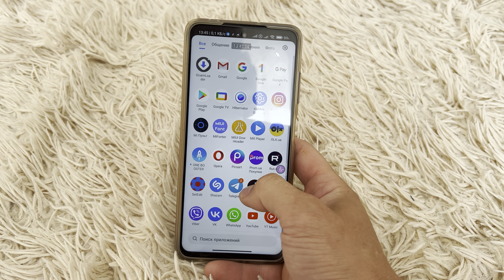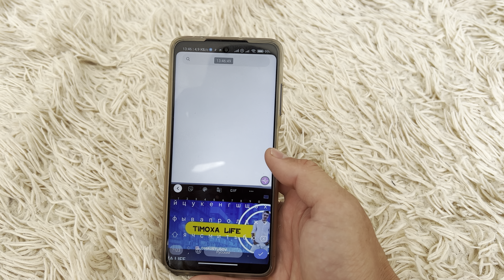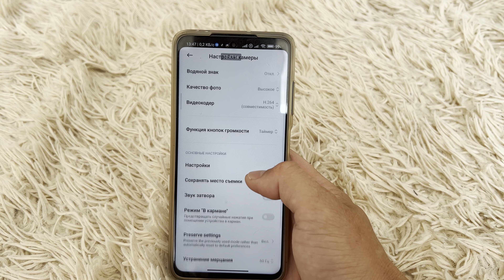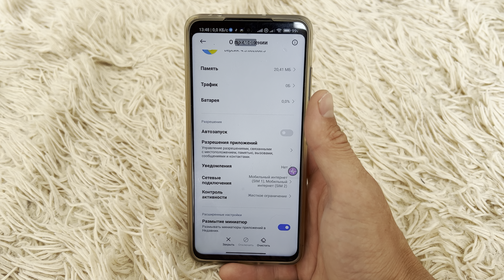5 Минут Назад Я ОТКЛЮЧИЛ то что Отслеживало Меня!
Привет ребятки, сегодня продолжим с вами обсуждения темы о камере на своем телефоне. Эту тему многие из вас затрагивают очень и очень часто. Не у всех есть возможность ее отключить, так как настройки наших телефонов могут немного отличатся. Но все же воспользуйтесь поиском настроек и разыщите их. Думаю что данный ролик поможет вам сохранить заряд вашей батареи на много дольше. Рад был вам помочь.
Эти настройки помогут каждому из вас увеличить свою батарейку в разы!